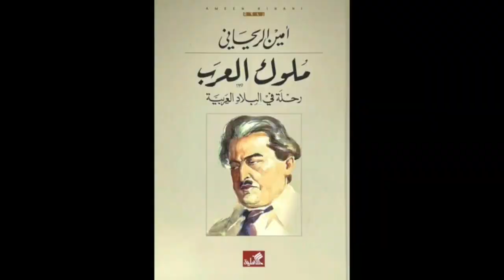محمد جابر الأنصاري .. الريحاني والحركة الوطنية .. مع الأستاذ محمد رضا نصر الله في هذا هو